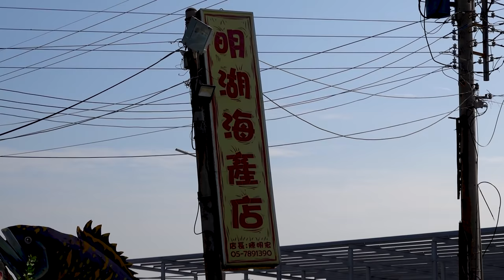Giant Eel Cutting Skills, Giant Eel Steak / 巨大鰻魚切割技能, 鰻魚肉排 - Taiwanese Food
***Location information***
Google Map:
明湖海產-龍膽石斑專賣